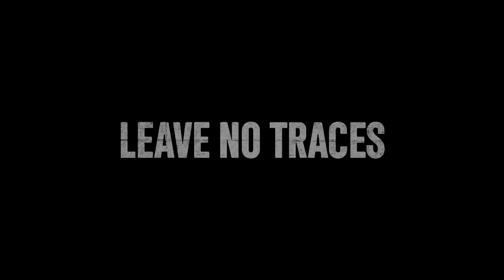LEAVE NO TRACES by Jan P. Matuszyński - Trailer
exground filmfest presents:

LEAVE NO TRACES
by Jan P. Matuszyński

Poland, 1983. The country is shaken by the case of Grzegorz Przemyk – a student beaten to death by militia. Based on true events, the film follows the story of Jurek – the only witness of the beating, who overnight became the number one enemy of the state. The oppressive regime used its whole apparatus to squeeze Jurek and other people close to the case, including his parents and Przemyk’s mother.

Polen 1983. Der Student Grzegorz Przemyk wird von der Polizei zu Tode geprügelt. Das Land ist aufgewühlt, zigtausende demonstrieren bei der Beerdigung, und die Auslandspresse hat Wind davon bekommen. Das Regime will den Fall unter den Teppich kehren und nutzt dafür nicht nur den Geheimdienst und die Militärpolizei. Aber es gibt einen Zeugen! Polens Oscar-Beitrag für 2022 ist starkes Politkino und zeigt, wie Menschenrechte immer wieder mit Füßen getreten werden.